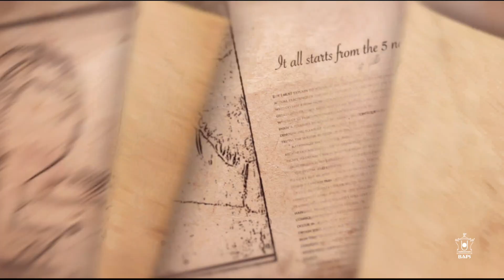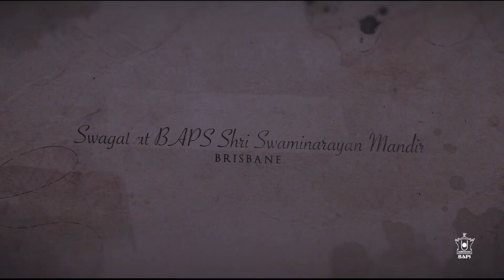Abhishek Mandap Inauguration Brisbane, Australia; December 2021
Brisbane, Australia is the 5th BAPS Mandir in the ANZ region now to have the Shri Neelkanth Varni Abhishek Mandap for the local devotees to offer their prayers.

In this video, we can see the arrival journey of Shri Neelkanth Varni Maharaj's abhishek murti in Brisbane, Australia all the way from Sarangpur, India. Shri Neelkanth Varni Maharaj’s murti was originally consecrated by His Holiness Mahant Swami Maharaj on 21 September 2021 in Sarangpur, India.

On 14 December 2021, resident sadhus inaugurated the new Abhishek Mandap with a traditional mahapuja ritual followed by Shri Neelkanth Varni Maharaj’s murti pratishtha ceremony.